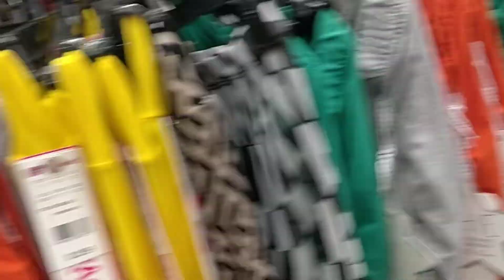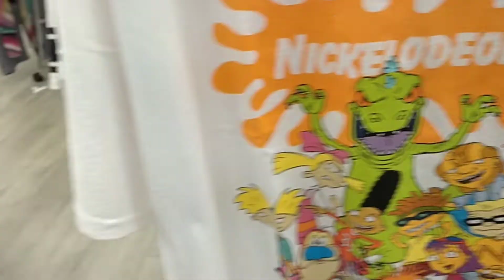WOMEN'S CLOTHING STORE NEW JERSEY | WOMEN'S FASHION | SHOP WITH ME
Women's Clothing Accessories Store in New Jersey | Women's Fashion | Shop with me

women clothing
women shoes
women accessories
women handbags
women fashion
women style
women trendy store
women shopping stores in new jersey